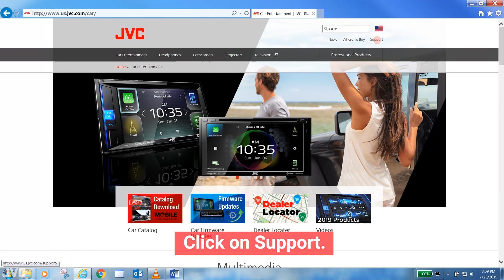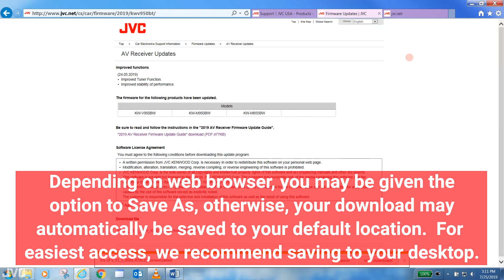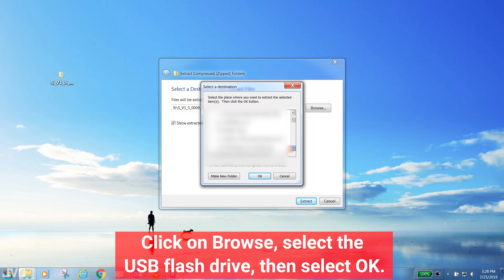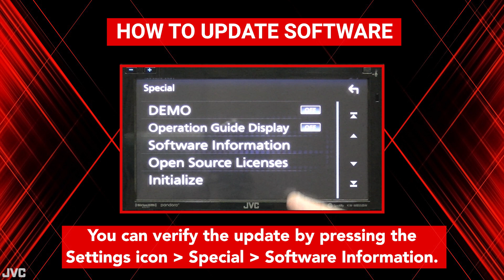JVC KW-M855BW - How To Update Software/Firmware from a Windows PC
This video provides a hands-on view of how to perform a software/firmware update on a JVC KW-M855BW using a Windows PC.  This process also applies many other models, including the KW-V950BW, KW-V85BT, KW-V850BT, KW-M75BT, KW-M750BT, KW-M650BT, and more!